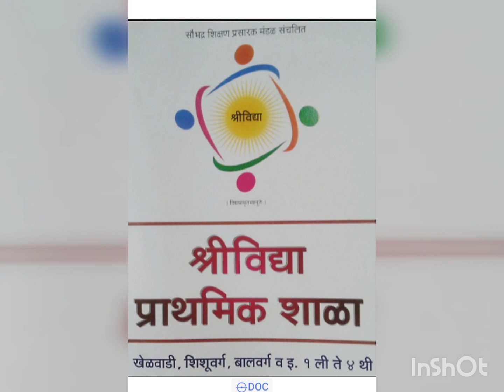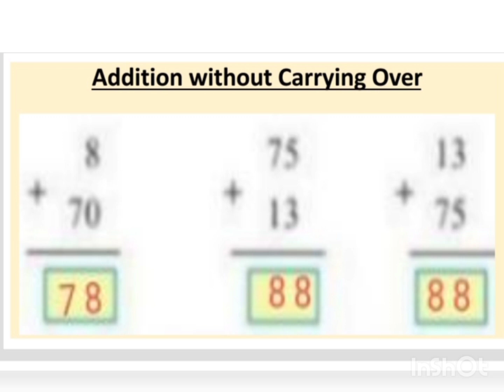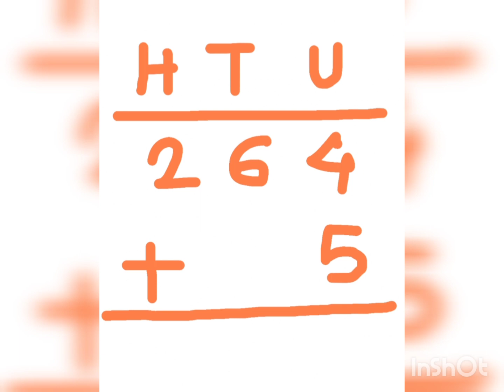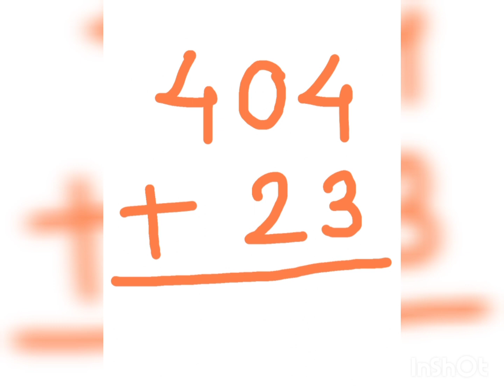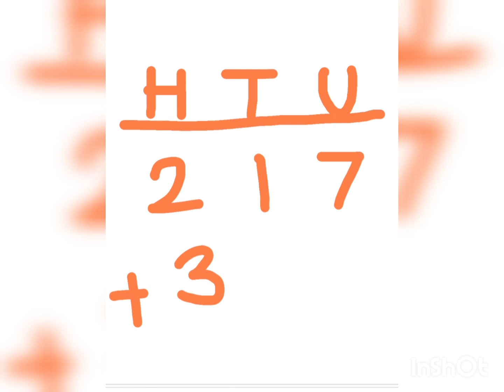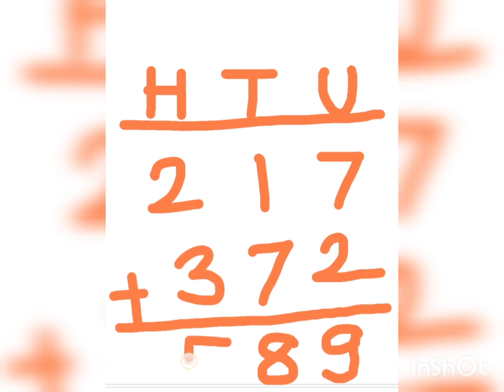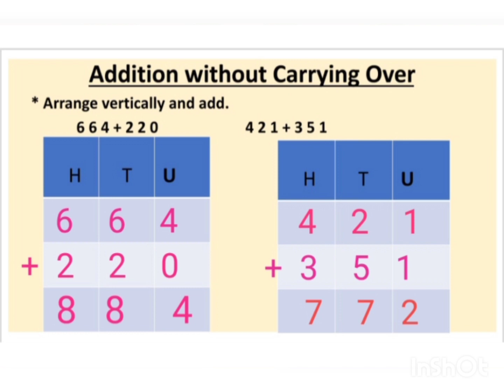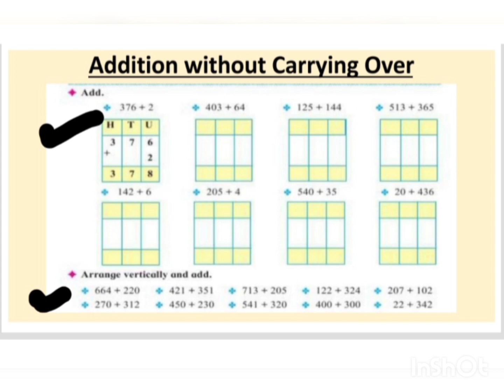Addition without carrying overpart 2